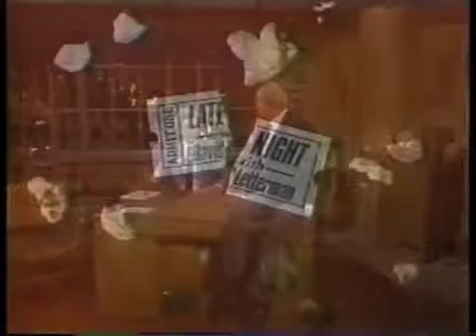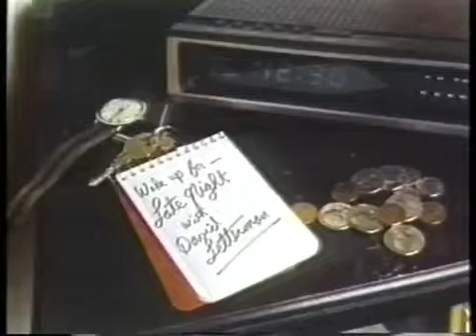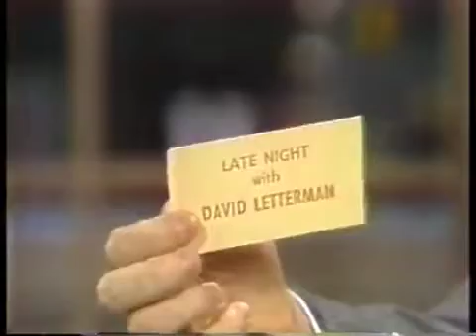Carl Reiner on Late Night, 1983 Collection -Newest Cover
reality tv shows Carl Reiner guested three times on Late Night in 1983, always showing up with schemes to make his appearances memorable. March 14, 1983: guest; clip of